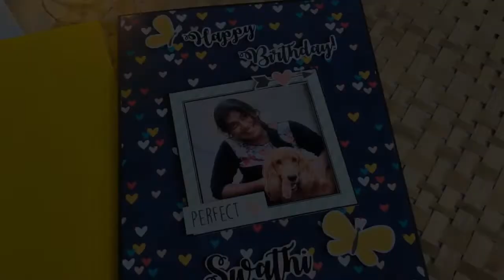Birthday Greeting Card, Deep Blue with Hearts | GIFTY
Birthday Greeting Card, Deep Blue with Hearts now available on GIFTY